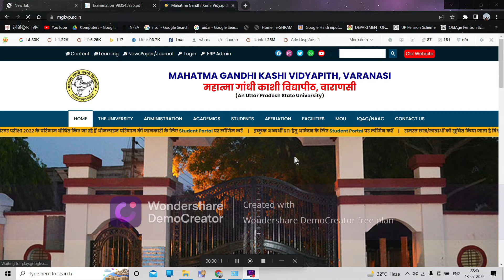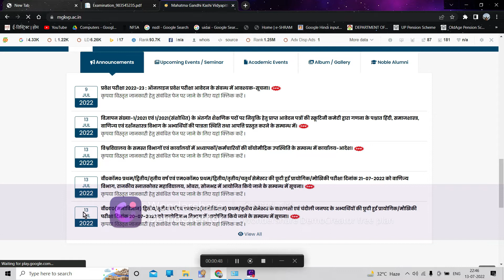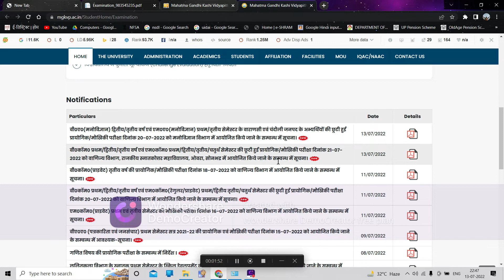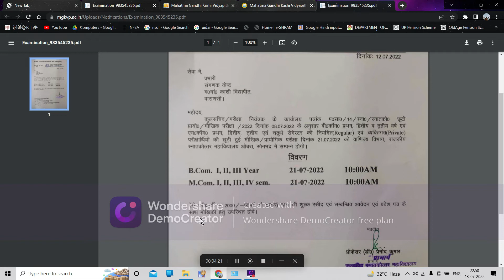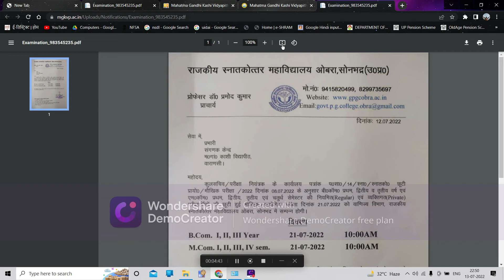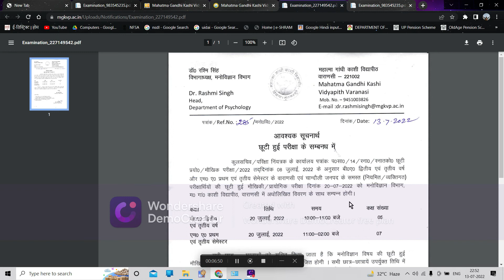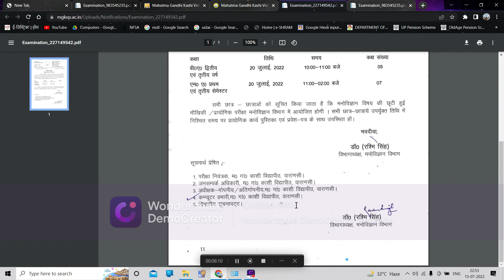MGKVP/B.COM/B.A/1st/2nd/3rd/ M.COM/1st semester 2,3,4/M.A/1st /2nd/छूटी हुई प्रायोगिक मौखिकी परीक्षा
बी०ए०(मनोविज्ञान) द्वितीय/तृतीय वर्ष एवं एम०ए०(मनोविज्ञान) प्रथम/तृतीय सेमेस्टर के वाराणसी एवं चंदौली जनपद के अभ्यर्थियों की छूटी हुई प्रायोगिक/मौखिकी परीक्षा दिनांक 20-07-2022 को मनोविज्ञान विभाग में आयोजित किये जाने के सम्बन्ध में सूचना।

New 13/07/2022

बी०कॉम० प्रथम/द्वितीय/तृतीय वर्ष एवं एम०कॉम० प्रथम/द्वितीय/तृतीय/चतुर्थ सेमेस्टर की छूटी हुई प्रायोगिक/मौखिकी परीक्षा दिनांक 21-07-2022 को वाणिज्य विभाग, राजकीय स्नातकोत्तर महाविद्यालय, ओबरा, सोनभद्र में आयोजित किये जाने के सम्बन्ध में सूचना।